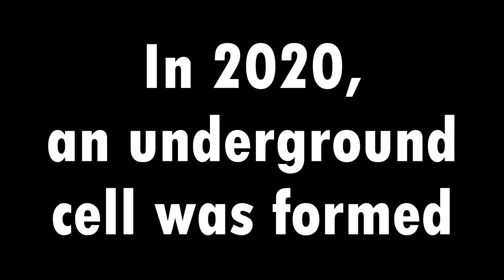The Disappearance Of NevillTV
NevillTV was an indie game youtuber like me, Wetty Pants. We met over One Nigh Two Crazies by Chris Antoni, collaborated on survival games season one (SGS1) and both reviewed games like Press X To Not Die, Deadburg and Block King. After being bullied online by BradDoesBanter, he slowed down on content, and eventually he vanished, shortly after his channel was terminated by YouTube! What happened to NevillTV? Let's find out!!

This month we are promoting The Survivors Trust, a charity focusing on caring for and helping out people victim of sexual crimes, so if you had any spare money or want to find any other ways of supporting this charity, you can head thank you!